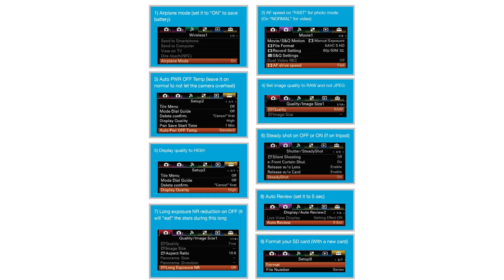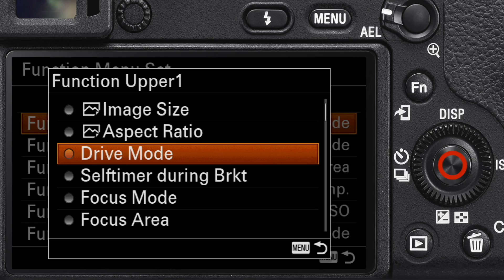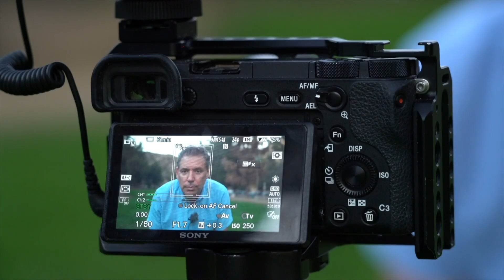Introduction to the Sony A6500 Quickstart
In this short introduction, I will show you what you learn in the course I did with Duncan Dimance on the Sony A6500. This course can be used for most Sony Camera. There is so much technology in these cameras that is hidden and vital to know